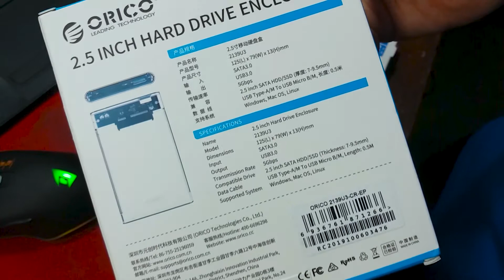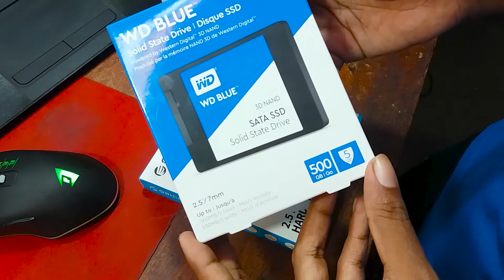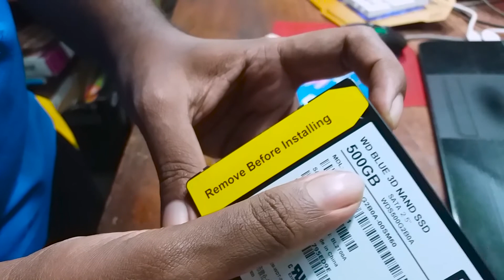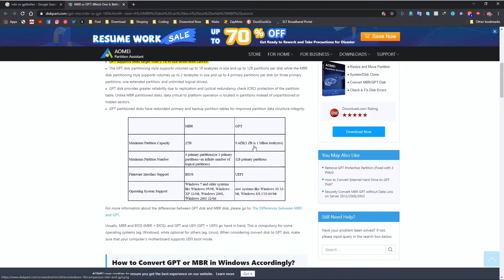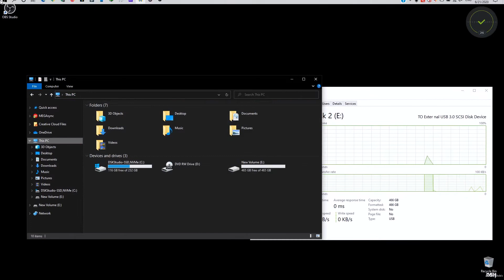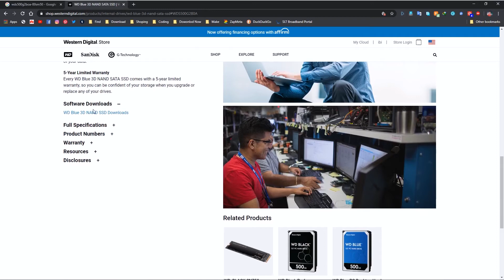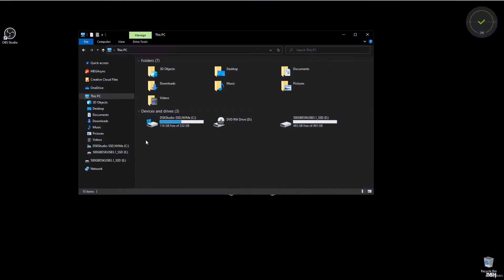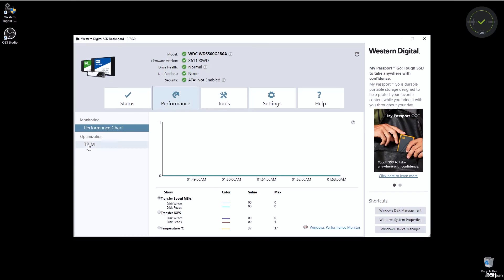500GB External SSD $90 Storage 6Gbps With WD Blue And ORICO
Western Digital Blue 3D NAND 500GB SATA Mainstream SSD | And
ORICO 2.5 inch Transparent USB3.0 Hard Drive Enclosure Storage Case |
Unboxing, Review, Speed Test with CrystalDiskInfo |
My Total Cost : LKR 16,000.00 + $ 6.99 |
Western Digital SSD Dashboard Software |

You Have A Any Question On this Video,  Please Comment Down Here : /

00:00  Intro
00:14  Show Parts
01:16  Unboxing - ORICO Case
02:29  Unboxing - WD Blue SSD
03:16  Build
05:13  Format SSD
06:12  Speed Test - CrystalDiskInfo
06:43  File Transfer Speed Test
07:38  WD Dashboard Software Download
08:03  WD Dashboard Software Install
08:20  WD Dashboard Software
09:10  Ending

Product Specification
01. WD Blue 500GB SSD (Model: WDS500G2B0A)
High capacity with enhanced reliability
A WD Blue 3D NAND SATA SSD uses 3D NAND technology not only for higher capacities (up to 4TB in the 2.5" 7mm form factor1) than the previous generation WD Blue SSDs, but also to help reduce cell-to-cell interference for enhanced reliability.
Superior Performance
3D NAND technology enables Sequential Read Speeds up to 560MB/s and Sequential Write Speeds up to 530MB/s.
Leading-Edge Reliability
An SSD is designed with no moving parts to help protect against data loss if it is accidentally bumped or dropped. And with 1.75M hours MTTF (mean time to failure)2, up to 600 TBW (terabytes written)3, and several error correction technologies, WD Blue 3D NAND SATA SSDs can help guard data for years to come.
Broad Compatibility
With a certification from the WD Functional Integrity Testing Lab (F.I.T. Lab™), every WD Blue 3D NAND SATA SSD is verified for compatibility with a wide range of desktop and laptop computers. Every WD Blue 3D NAND SATA SSD goes through extensive compatibility and reliability testing to ensure it meets the high standards of the WD brand.
Capacity: 500 GB
Interface: SATA
Form Factor: 2.5 in
Dimensions (L X W X H): 3.94" x 2.75" x 0.28"
Endurance (TBW): 100#

02. ORICO Hard Drive Enclosure (Model: 2139U3-CR )
Specifications:
1. Compatible HDD Type: 2.5 inch HDD / SSD
2. Output: USB3.0 Micro B
3. Controller: JMS578
4. Capacity: 2TB
5. Dimension: 124.5 x 79 x 13mm
6. Driver: Driver Not Required
7. Supported System: Windows 2000 / XP / 7 / 8 / 10, Linux, Mac OS 9.1 or above
8. Safety Approval: CE / FCC / RoHS

Features:
1. 2.5 inch professional hard drive enclosure, brings amazing SuperSpeed experience.
2. 2139U3 is made of transparent ASB fireproof material with blue LED indicator, being the beautiful
     ornament on your desktop.
3. USB3.0's theoretical transfer rate is up to 5 Gbps, 10 times faster than USB2.0; SATA3.0's
    theoretical velocity reaches up to 6 Gbps, setting aside more time to do what else you want.
4. New UASP protocol improves transfer speed, reduce the utilization of CPU, data delay and waiting time.
5. Tool free installation, easy to use
6. Put old 2.5 inch hard drive into hard drive enclosure to be your mobile database, renewing old notebook hard drives.

Links
(Please Comment if you need)

Video Edit | Record | Upload by DSKStudio's